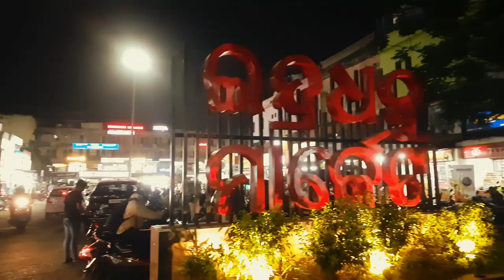Bhubaneswar | ଭୁବନେଶ୍ୱର ବୁଲା ବୁଲି | Bhubaneswar Vlog | Capital of Odisha | @Pradeepkumarvlog.1026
Welcome to NAYAGDIA TOKA BLOGGING
Please Join with this Channel